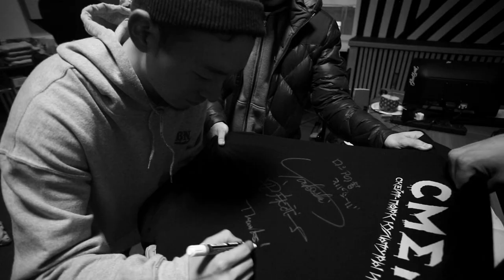Takeshi Yasutoko day in St Petersburg